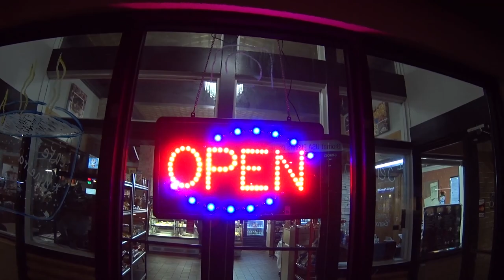😱 RECEBEMOS UMA MALA PRETA? | CASAL AMÉRICA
Recebemos uma surpresa, seria uma mala preta? O que será que tem nela? aqui nos EstadosUnidos..Clique no GOSTEI e COMPARTILHE, para o canal crescer!!, tmj 👍

Nosso realityshow (reality show), dailyvlog da vida real nos Estados Unidos.